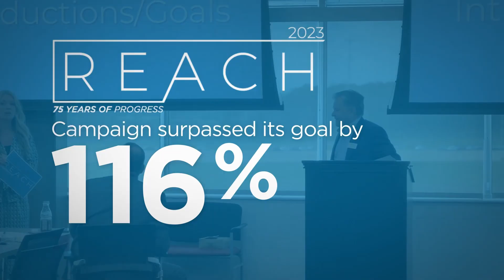Community Development Foundation 2022-2023 Year In Review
Take a look at what CDF accomplished this past year in the Chamber of Commerce and Economic Development divisions with this short Year in Review video.